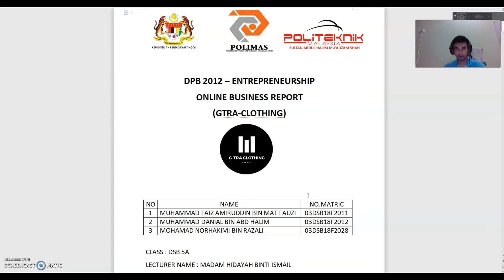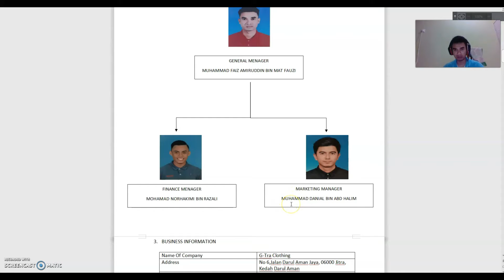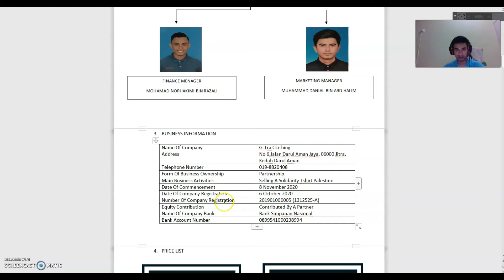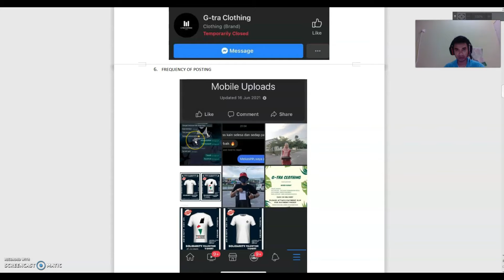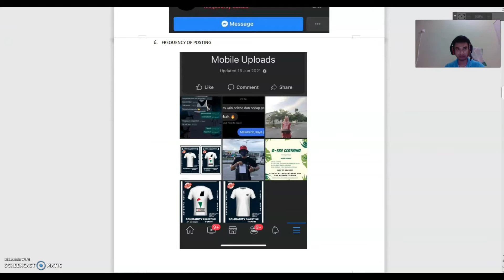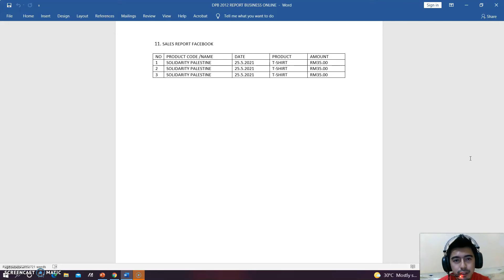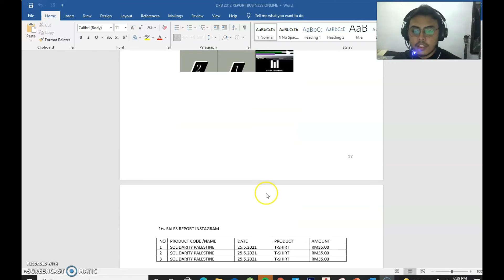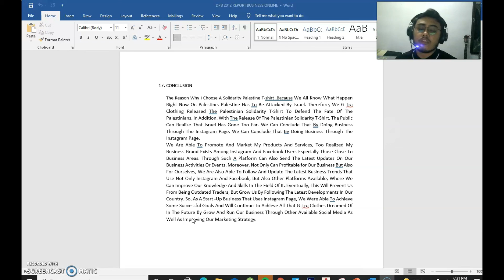BUSINESS ONLINE PRESENTATION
GROUP MEMBER :
MOHAMAD NORHAKIMI BIN RAZALI (03DSB18F2028)
MUHAMMAD DANIAL BIN ABD HALIM (03DSB18F2012)
MUHAMMAD FAIZ AMIRUDDIN BIN MAT FAUZI (03DSB18F2011)